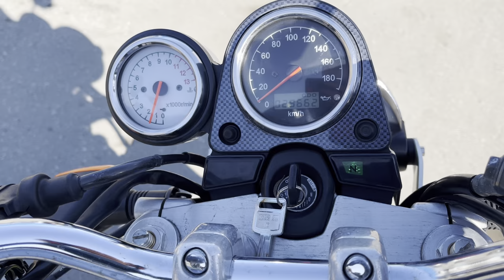No. B10891 SUZUKI SV650